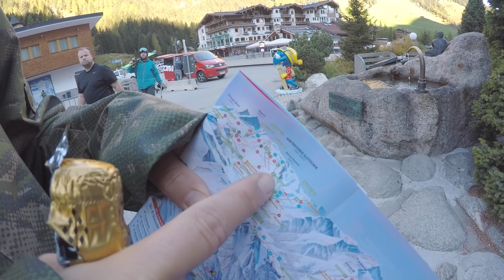Does Champange pop in altitude? STMA Vlog 3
We love learning new informations. And this one is very important!
Does the Champange top pop or not with going up into the altitude?
We are at the bottom of Hintertux. And we are gonna bring bottle of champagne to the top and see if it will pop on our way up with the building pressure.